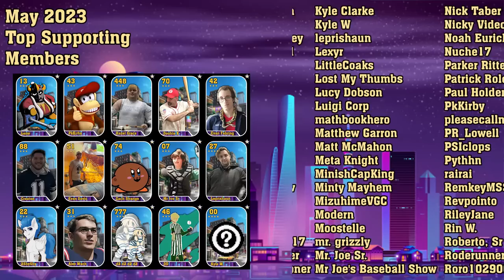NO MERCY! Dennis vs Jason | Game 3 | Semifinals | Classic 3